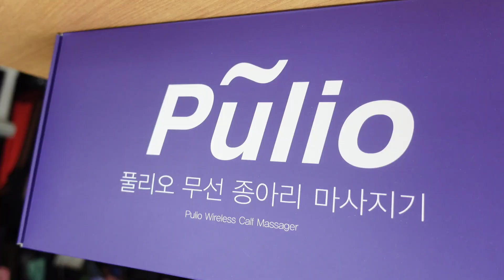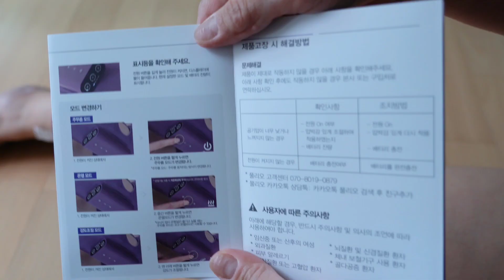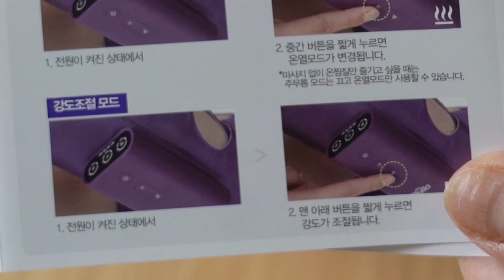종아리 알통 다 뽀개주겠어! 폴리오 종아리 마사지기 솔직 이용 후기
우연히 찍힌 영상의 뒷모습을 보며
좀 놀래서...;;; 당장에 쿠팡에서 구입했습니다.

폴리오 종아리 마사지기

오자마자 바로 뜯으면서 영상을 찍었고요
충전해서 바로 써봤는데. 일단 쎄다!
오~~~ 쎕니다 쎄!

3단계까지는 차마 도전도 못할 정도예요.

일단은 대대대대대대만족!